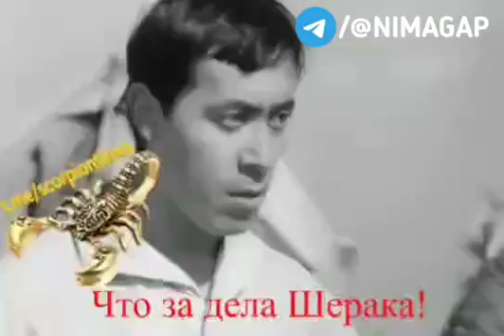Hamma ham sizdek emasda